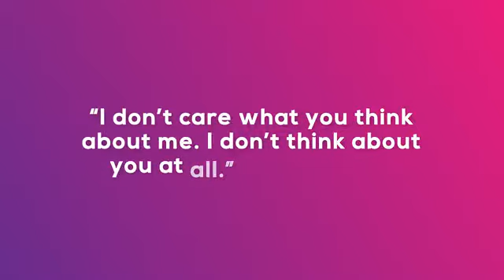Typography Slides Premiere Pro Templates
We are providing high quality Graphic source as free and easy you download. we and not redirect you into any other website, we made a simple work for you,you can just click and download and use it where you need. Thanks

Be sure to join the Facebook page to engage in conversation with other like-minded YouTubers and get answers to questions you are looking for:

Premiere Pro
Premiere Pro text templates
Premiere Pro transition effects
Premiere Pro titles
Premiere Pro broadcast
Premiere Pro color presets
Premiere Pro color grading presets
Premiere Pro logo reveal templates free
Premiere Pro logo animation template
Premiere Pro logo animation
Premiere Pro logo templates free
premiere pro titles
premiere pro title templates
premiere pro title effects
title effects premiere pro
premiere pro transitions
transitions premiere pro
premiere pro transitions effects
Infographics
infographic templates
infographic free templates
infographic template free
infographic design
infographic design templates
infographics after effects
3d infographic after effects